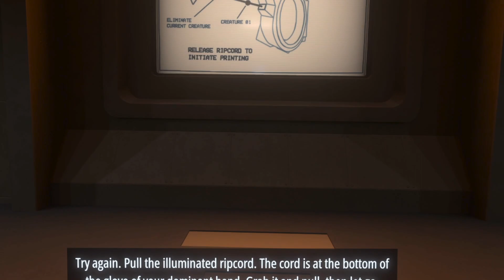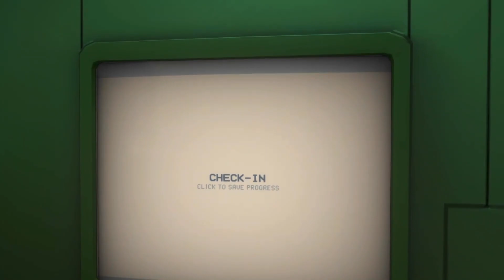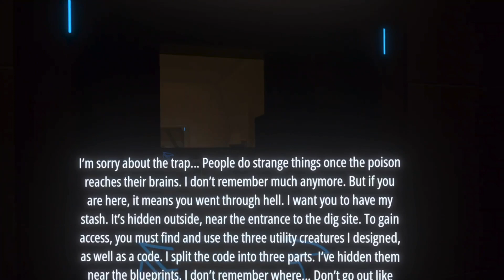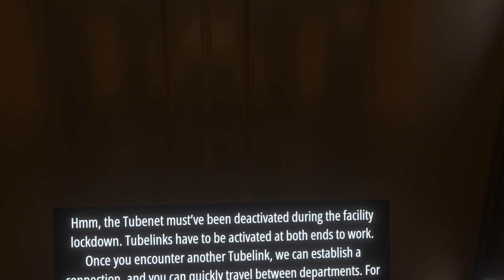Das müsst ihr kaufen...GENOTYPE Quest 3... wenn ihr auf Adventure Shooter steht!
Eines der schönsten und besten Spiele in dem Genre für die Quest 3.
Genotype VR Quest3 Gameplay

▬▬▬▬ ▬▬▬▬      Unterstützung mit Tassen  ▬▬▬▬ ▬▬▬▬
(Ihr könnt mich mit dem Kauf einer Tasse unterstützen.
Einen Teil des Betrages erhalte ich pro gekaufter Tasse)